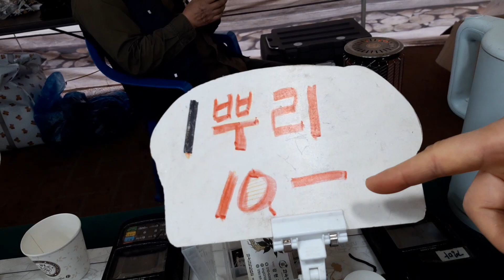마사회장터 산양삼 🍀🕊